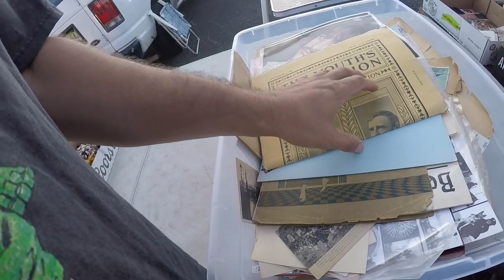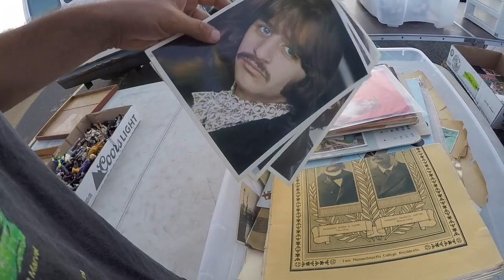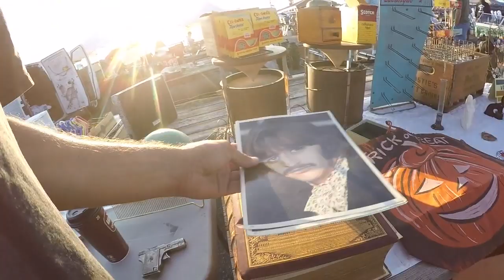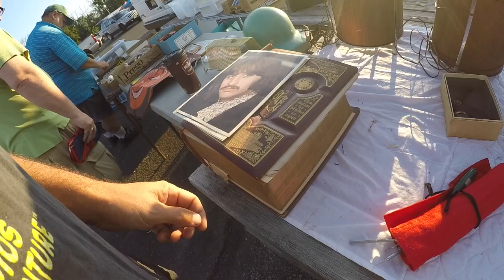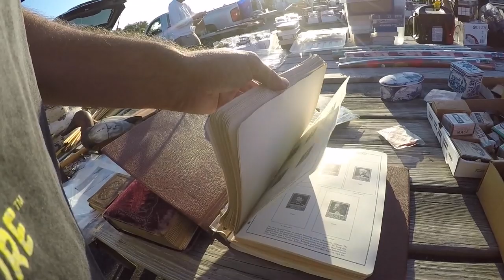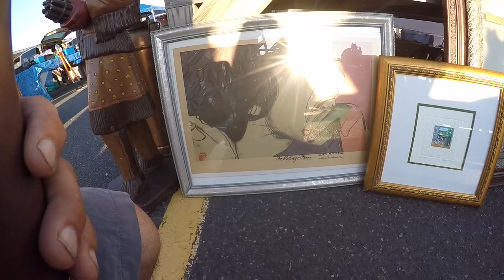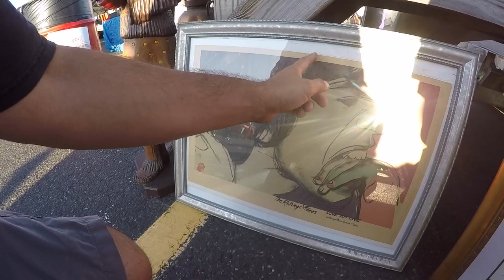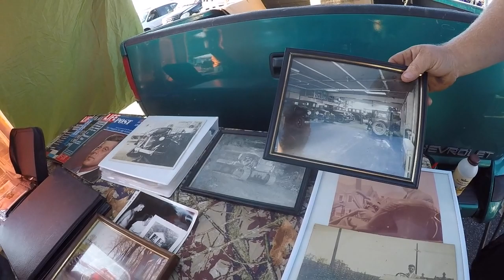Shopping the flea market! Always a treasure hunt! Antiques, art & 14k gold for ONE DOLLAR!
Shopping Columbus Flea Market on Sunday! Finding a bunch of antiques, art & GOLD! Beautiful day, thanks for coming along on the treasure hunt!

Can’t thank y’all enough for checking out the BBD eBay! More things going up throughout the week!